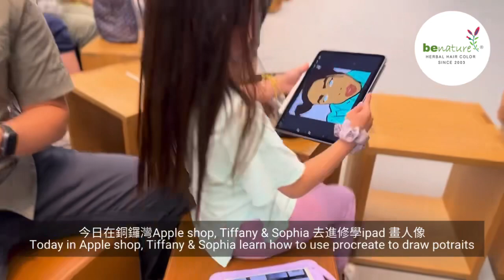3 June 2023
Learning procreate to draw potrait at Apple shop with kids

thank you Apple and the teacher.
we have a great day